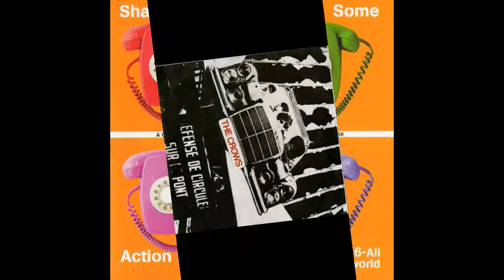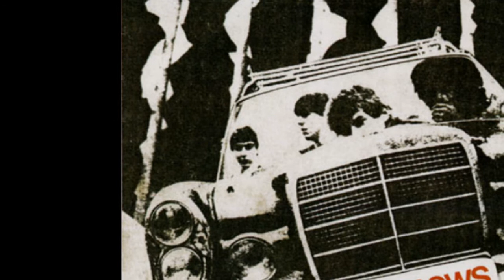The Crows - Don't Play Around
Belgium/1980
"Shake Some Action"
A collection Of PowerPop, Mod, New Wave Rarities 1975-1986 Vol.6-All Around The World.
Unfortunately, we don't have much too info on The Crows or their song "Don't play around".
We can tell you they were from Belgium, seemed to like Elvis Costello quite a bit, and their line up was:
Mike "Zip" Monkee - Vocals
Skai - Guitars
Caine - Bass
Toche - Drums